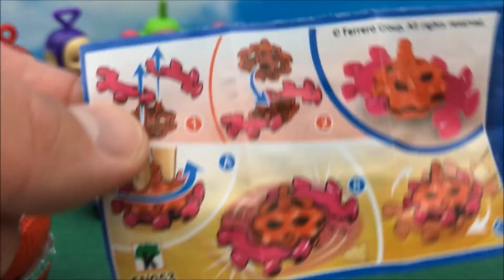Świnka Peppa i Teletubisie ♦ Kinder jajko Niespodzianka ♦ Bajka dla dzieci PO POLSKU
Zabawa Kinder Niespodzianka.

Napiszcie w komentarzu czy wam sie moja bajka podobala.
Macie pomysl na bajke?  No to napiszcie krotki scenariusz w komentarzu i moze zrobie z tego bajke :)